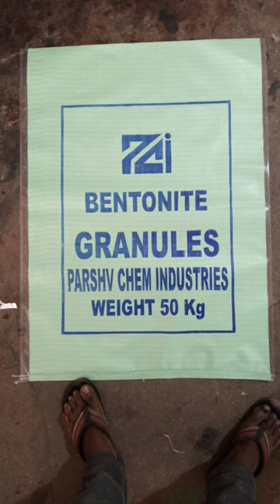we are making PP Bags, Gunny bags if anyone required in bulk please reply me